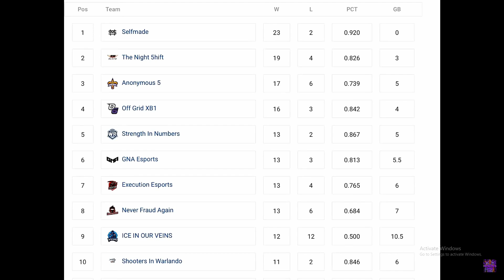COMP STAGE PLAYERS TAKE ON THE #2 PRO AM TEAM IN NBA2K20..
HOW TO SUPPORT EVEN MORE BY BECOMING A "MEMBER"

✳️ Xbox GamerTag: LakerFan LA ✳️